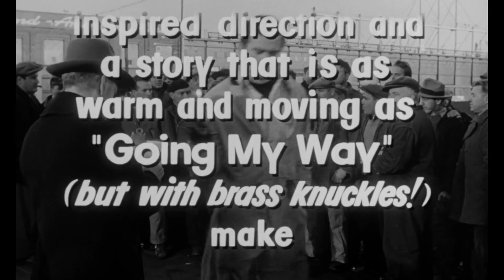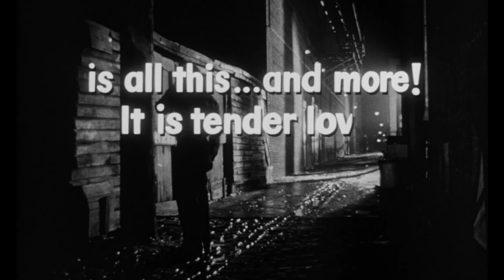On The Waterfront (1954) - Original Trailer - Drama - 1080p HD - Marlon Brando, Karl Malden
Terry Malloy dreams about being a prize fighter, while tending his pigeons and running errands at the docks for Johnny Friendly, the corrupt boss of the dockers union.